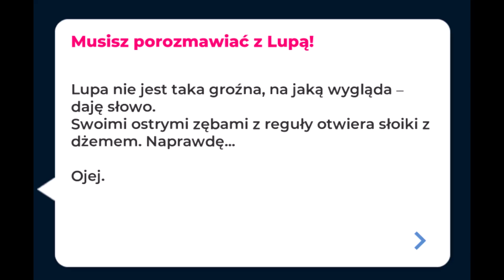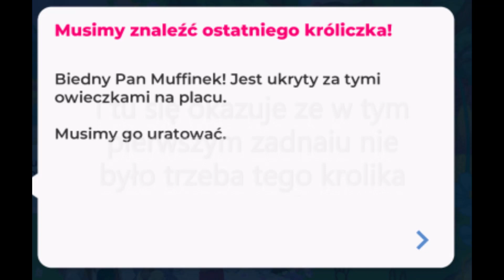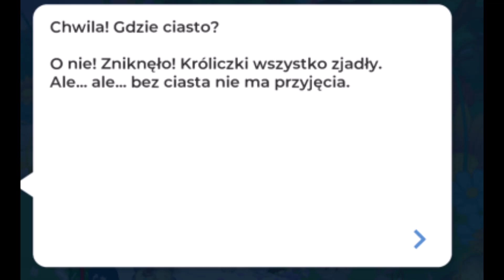kolejna część eventu Wielkanocnego na MOVIESTARPLANET 2! [tomekmucha] [Moviestarplanet 2]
już kolejna druga część eventu Wielkanocnego na msp 2!